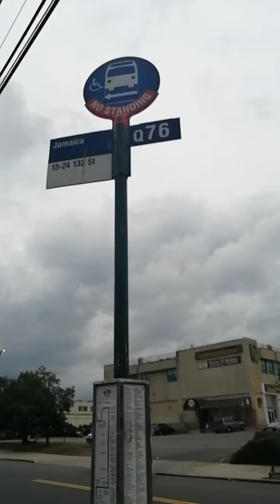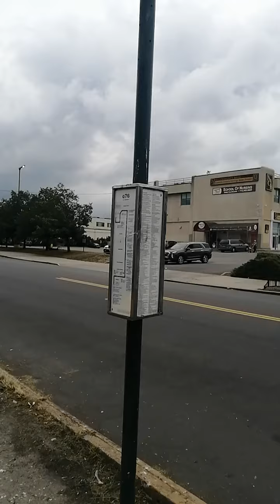7/9 Q76 Bus Stop